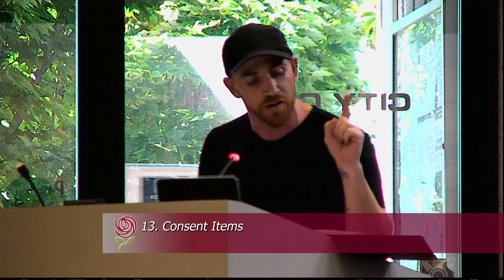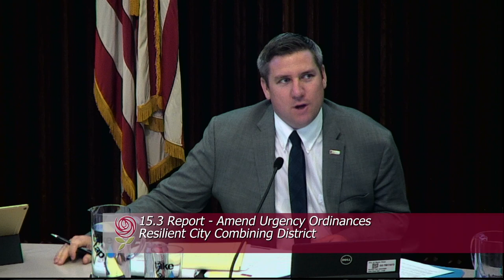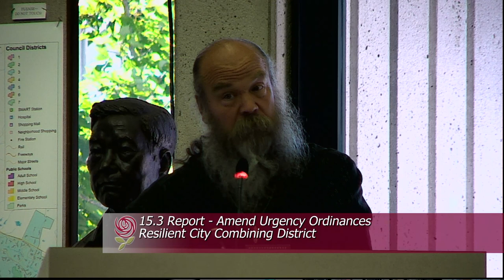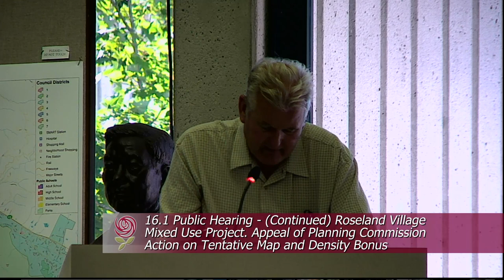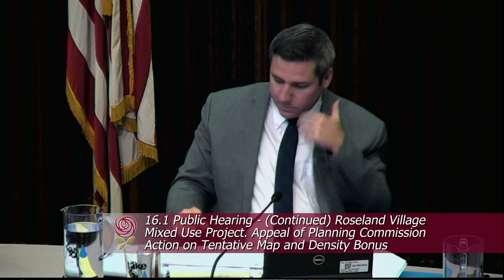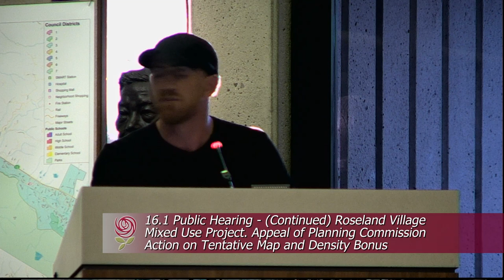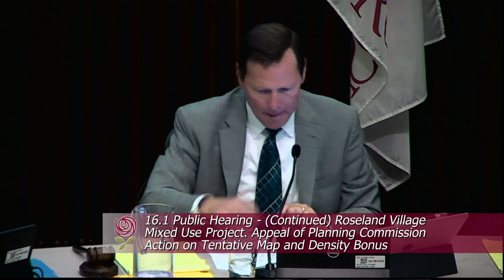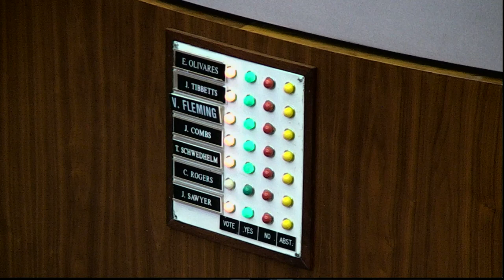City of Santa Rosa Council Meeting June 25, 2019